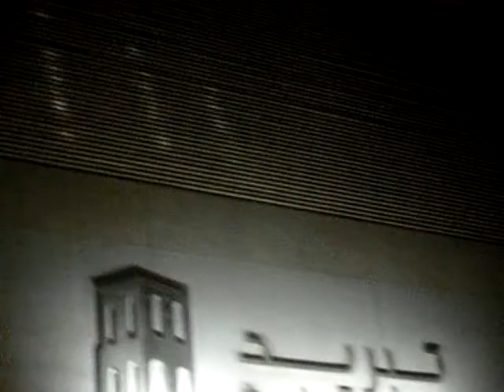Первая ночь в Дубае